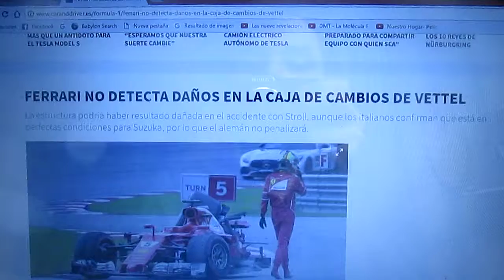Ferrari no detectó daños en la caja de cambios de Vettel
Después de un pequeño incidente con Lance Stroll en la vuelta de honor del Gp de Malasia en la cual el alemán Sebastian Vettel hizo una gran remontada desde el último puesto de salida hasta la 4° ubicación el conjunto de Maranello no detecto daños en la caja de cambios de su automóvil por lo que en Suzuka seguirá usando la misma y el alemán no tendrá penalizaciones